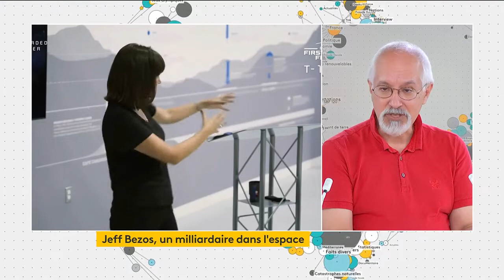Interview avant New Shepard 16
Interview de Stefan Barensky sur France Info TV le 20 juillet 2021 au journal de 14 h, une heure avant le décollage du premier vol habité du New Shepard de Blue Origin.